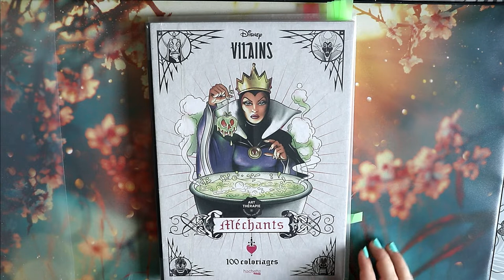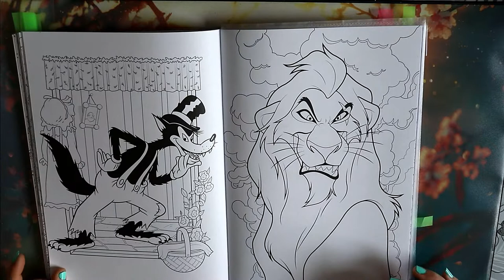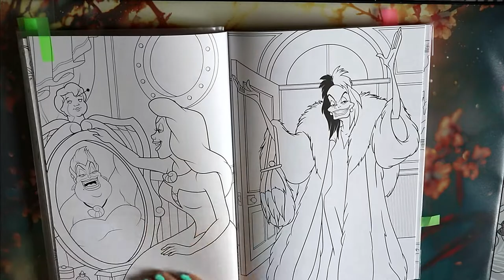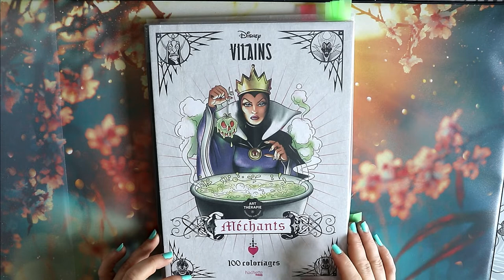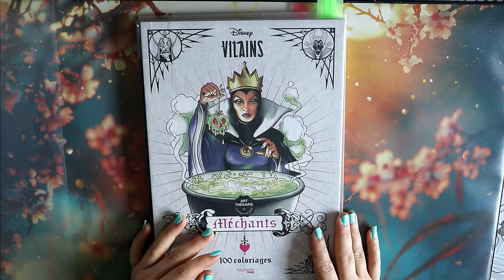Présentation Bodoni Méchants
Je vous retrouve aujourd'hui pour vous présenter le bodoni Méchant d'hachette heroes

Matériels présentés :

             ʕ•̫͡•ʕ•̫͡•ʔ•̫͡•ʔ•̫͡•ʕ•̫͡•ʔ•̫͡•ʕ•̫͡•ʕ•̫͡•ʔ•̫͡•ʔ•̫͡•ʕ•̫͡•ʔ•̫͡•ʔ

Track: Arensky & Joan Ember - Weakness (feat. Harley Bird) - Acoustic

Vinted : vbanb

ygg torrent

Valérie 😘